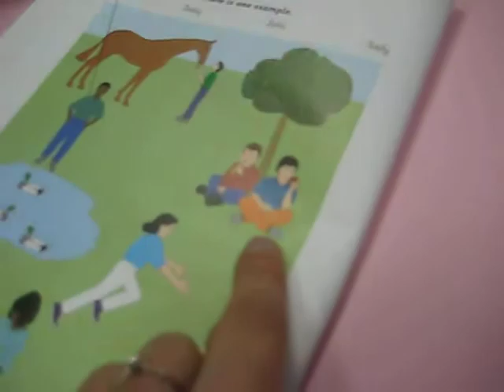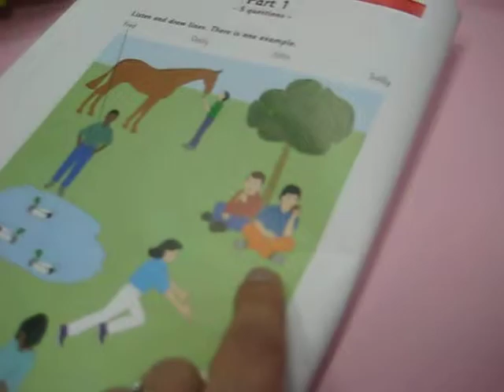Little ones describing actions in a Park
Cursuri limba engleza in Pitesti.
Copiii chiar invata limba engleza!!